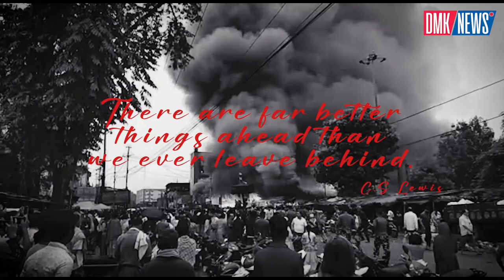The rise of the phoenix from the ashes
DMK / NEWS
The rise of the phoenix from the ashes.. the women of naharlagun local market saw their livelihood burnt to ashes in front of their eyes.  But today after just three days.. they emerge from a catastrophe stronger and more determined